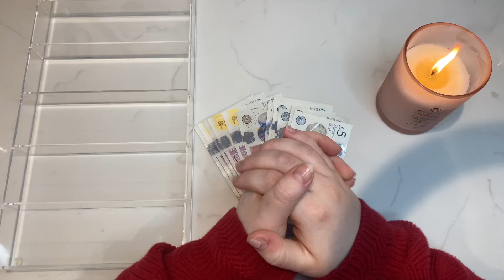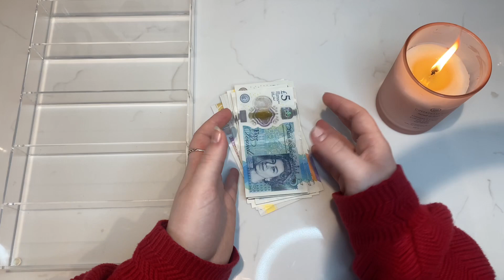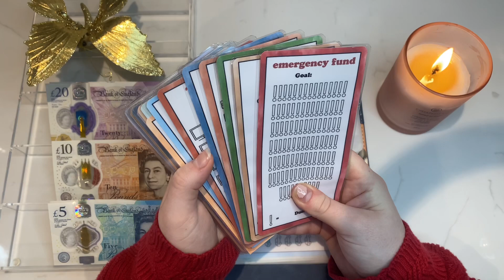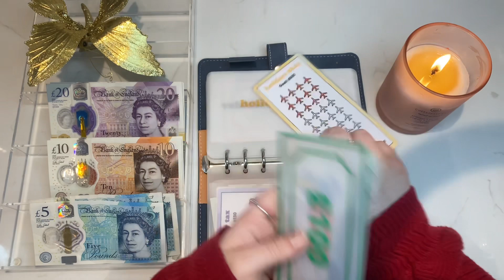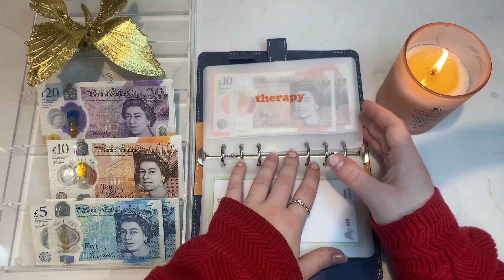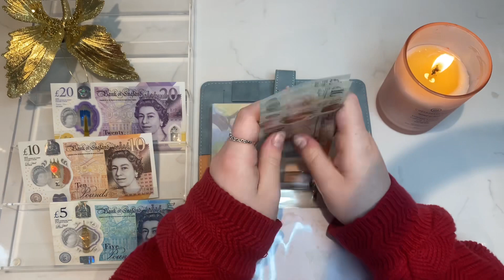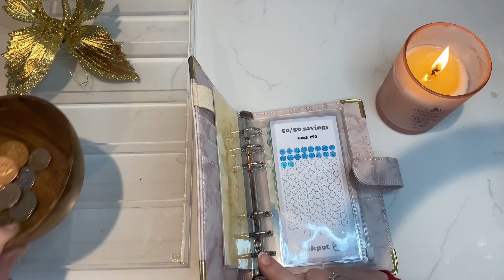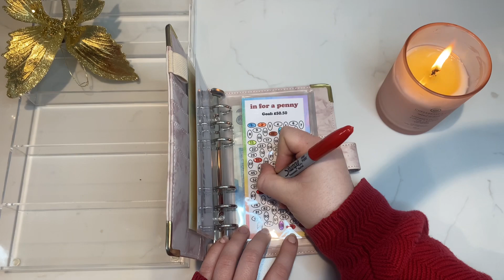CASH STUFFING £150 || JANUARY WEEK 5 || SAVINGS CHALLENGES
hey everyone 💗✨

in todays video i’m cash stuffing £159 for the 5th Week of January as well as adding into my savings challenges 💰

I created all my wallets myself but followed the advice from this video:
(my wallets and trackers will be on etsy in the next couple of weeks, more info on that nearer the time 🥰)

binders and wallets are from shein

Lessex Girl x